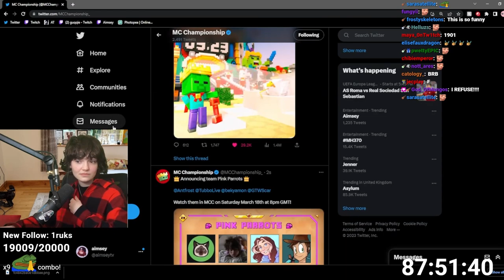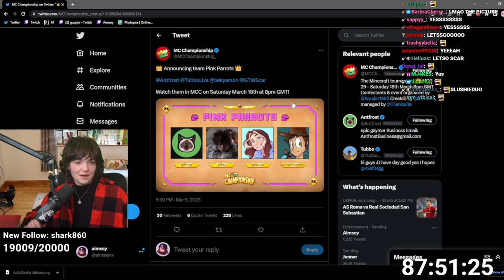Tubbo Looks Little Different Today!